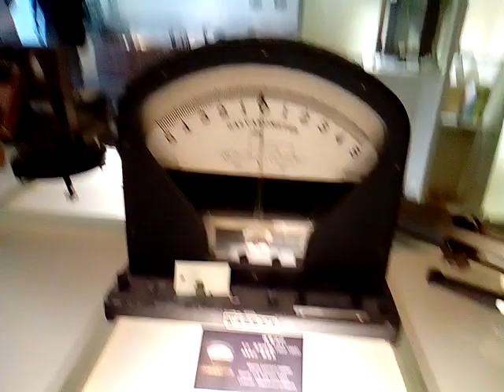VID 20171117 095253成功大學博物館參訪NCKU MUSEUM,TAINAN,TAIWAN,R O C